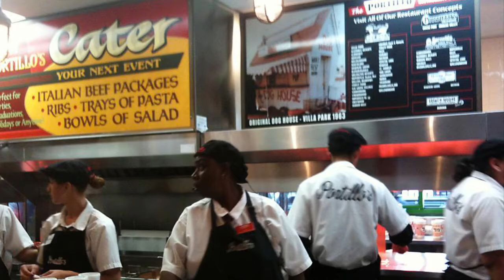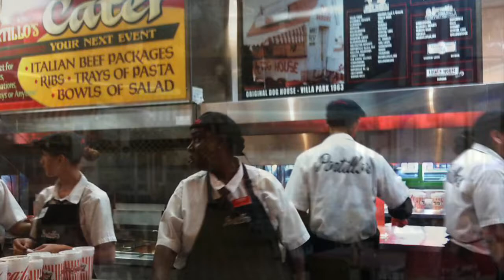Portillos Song Rough Draft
First stab at my new Portillos song to the tune of Old Town Road.     Gonna clean up for a better version soon.